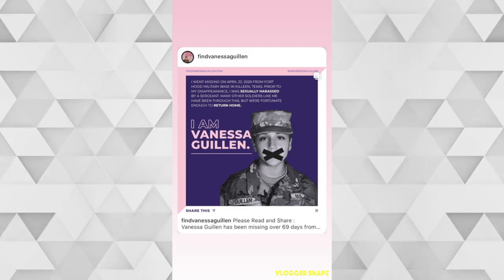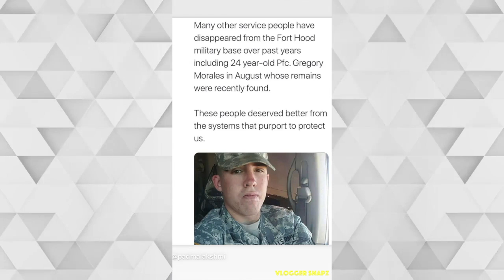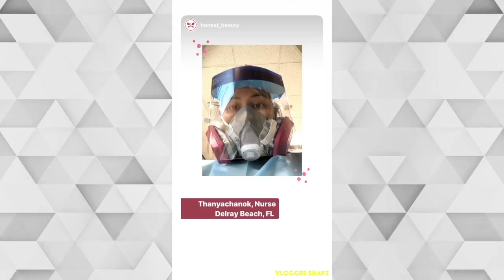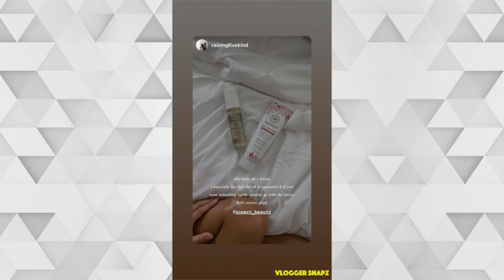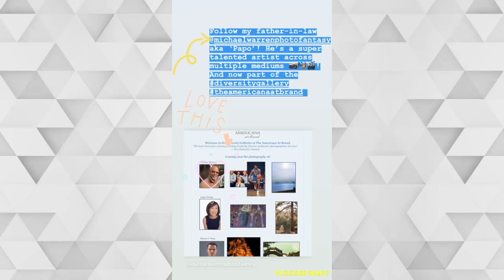A Month with Jessica Alba | July 2020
⭐ Daily Updates ⭐